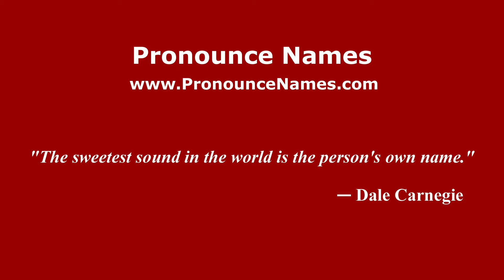How to pronounce Mulliez (French/France) - PronounceNames.com